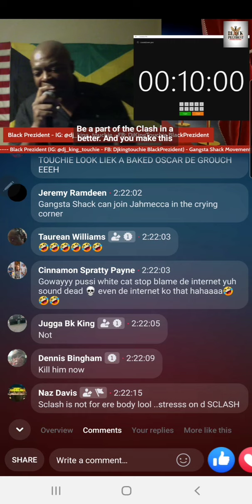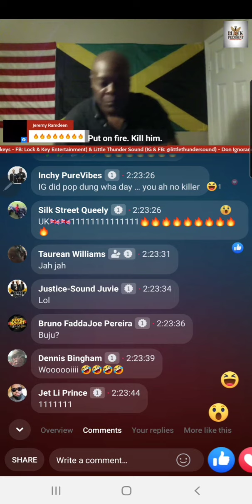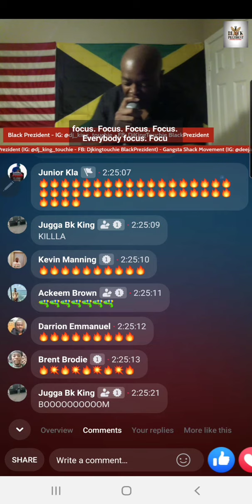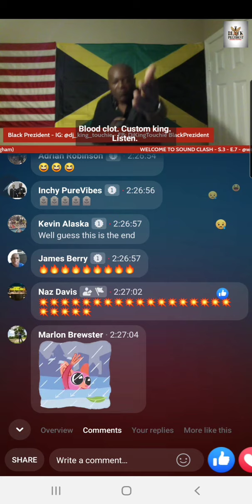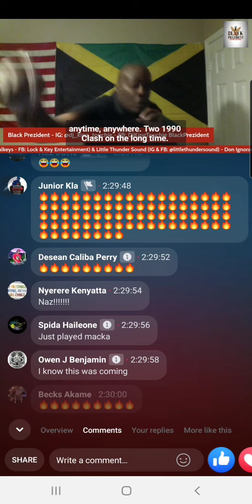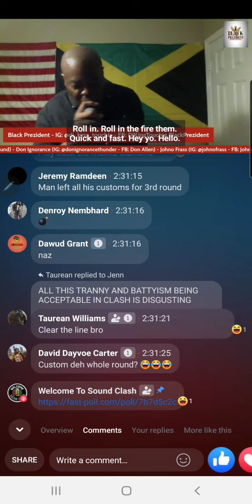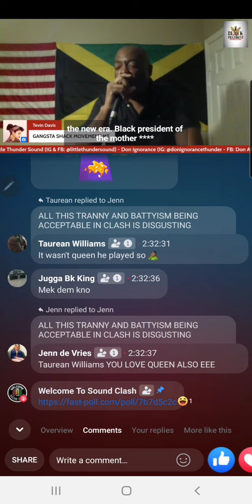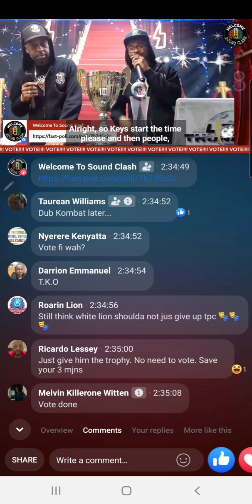Black President Sound vs Gangsta Shack October 23 2021 Welcome to Sound clash